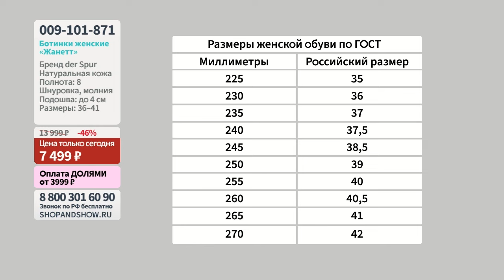Ботинки женские «Жанетт». «Shop and Show» (обувь)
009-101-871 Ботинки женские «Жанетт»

Давайте дружить ;)